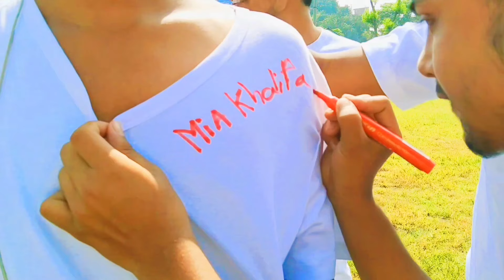Rag Day celebration 🎉 SSC BATCH 2021// Sheikh Mehedi\\ Vlog-20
ভিডিও টা শেষ পর্যন্ত দেখার জন্য ধন্যবাদ 🙂